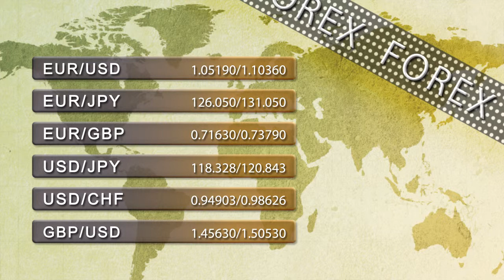Support and resistance levels 21th April 2015